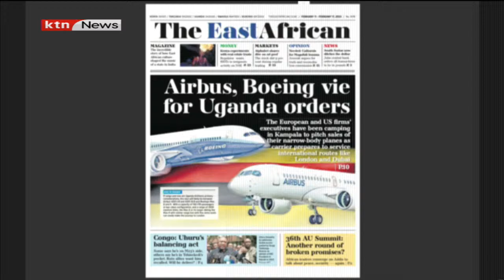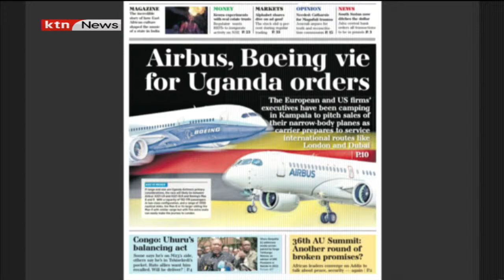The trouble in Raila Odinga's ODM